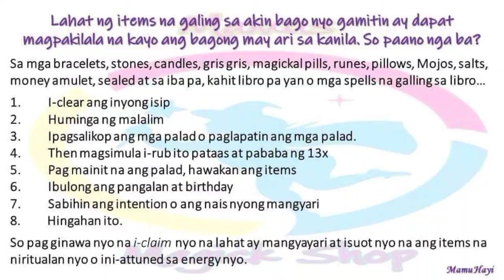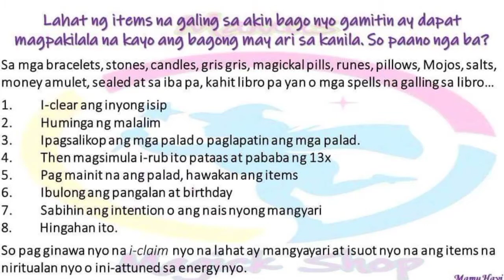Paano mag Personalized ng Lucky Charms | Mga Pampaswerte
🚩for better video quality, Pls. Watch in HD🚩

Online Seller ng Charms ni Mamu👇🏻

Camera i am using is Canon EOS M10

I edit my vlogs using Wondershare Filmora